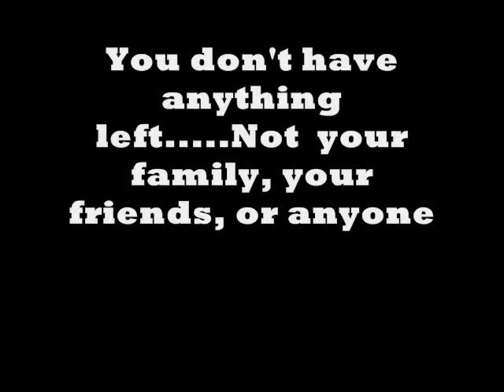Who Am I? A Nelena/Niley Story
Hey everyone! I am making a new MOVIE, not a series, but a MOVIE! I am really excited because I have so many ideas for this movie!